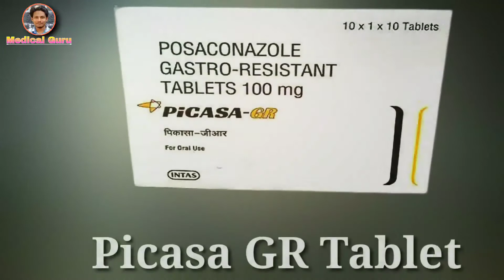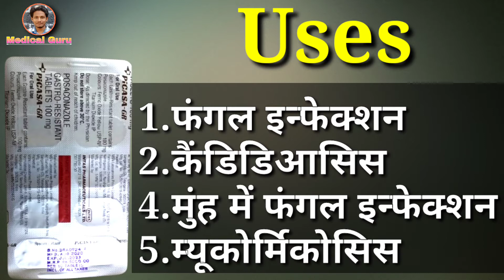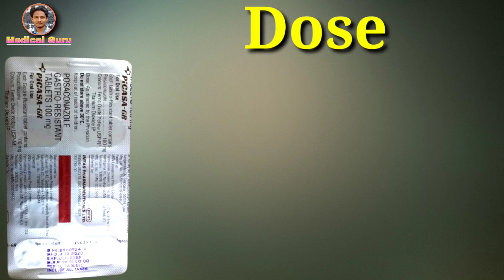Picasa GR Tablet Review | Posaconazole Tablet | Uses | Dose | Side Effects | Precaution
Picasa GR Tablet is used for Treatment of Severe Fungal Infection, Candidiasis, Mucormicosis
This video is all about Picasa GR Tablet, its uses, side effects, ingredients, price, dose, precautions and how to take, full detail in hindi.